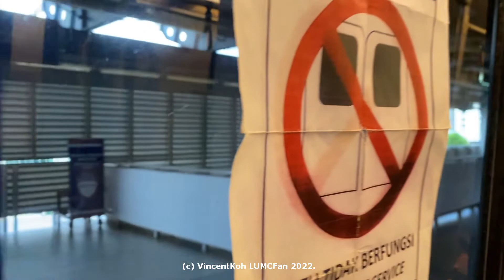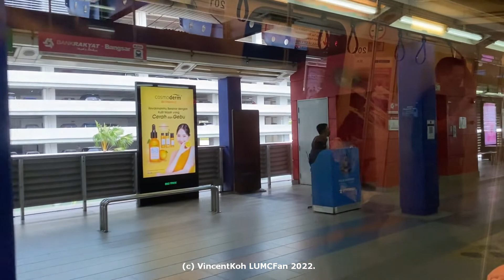Journey on Renumbered 24 LRT Kelana Jaya Line from Kerinchi to Bangsar ft. broken door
6 October 2022, 3.45pm to 3.49pm. Now is known as 01.